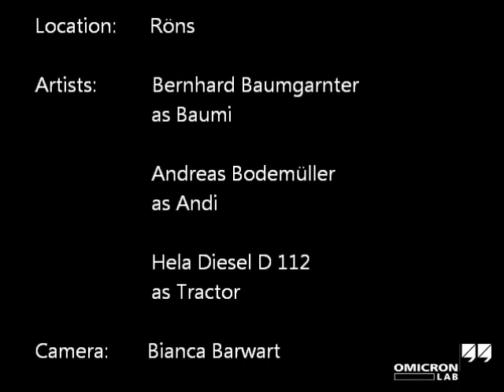Extreme Measuring - Under Pressure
To demonstrate how durable we designed the vector network analyzer Bode 100 we drove a one ton old-timer Hela Diesel tractor onto it. As soon as the tractor was safely resting on the Bode 100 we performed a live measurement and were able to prove that the Bode 100 was still working perfectly.

Stuntman:

Bode 100 -- The Bode 100 is a vector network analyzer that serves as a frequency response analyzer, a gain phase meter and impedance meter as well as a sine wave generator. It can be controlled via the Bode Analyzer Suite, a graphical user interface. An OLE compatible automation interface allows easy implementation into automated systems.
tly.